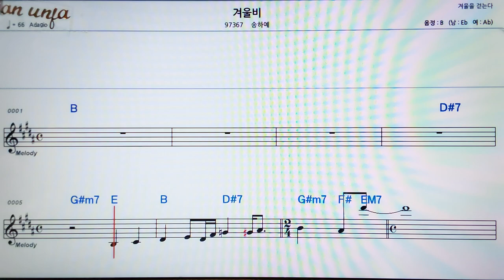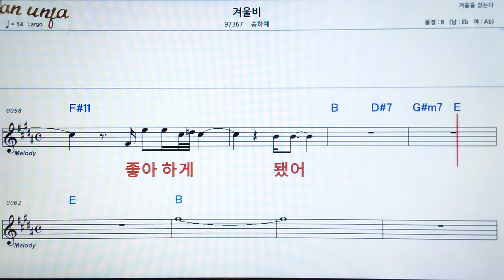겨울비/송하예👍악보, 기타 코드,가사,Karaoke*가라오케 반주